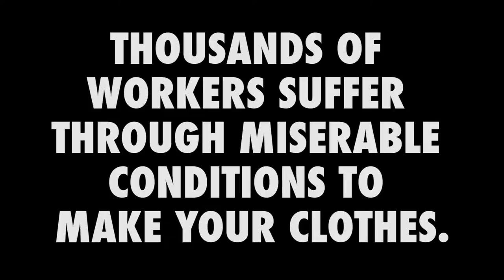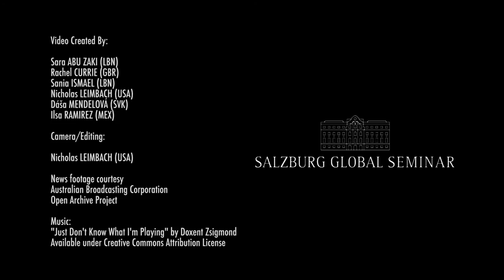Labor Rights Violations - A Case Study Video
A case study video produced by the students of the Salzburg Academy on Media and Global Change in Salzburg, Austria.

Video Created By:

Sara ABU ZAKI (LBN)
Rachel CURRIE (GBR)
Sania ISMAEL (LBN)
Nicholas LEIMBACH (USA)
Dáša MENDELOVÁ (SVK)
Ilsa RAMIREZ (MEX)

Camera/Editing:

Nicholas LEIMBACH (USA)